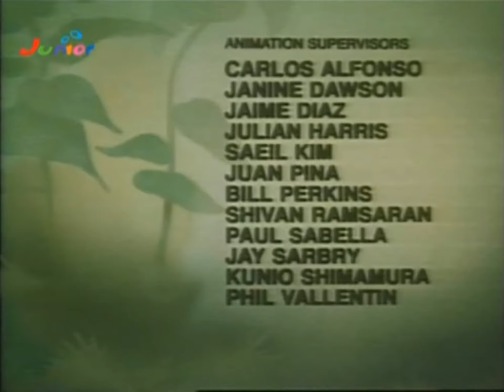Schlümpfe - 147. Blauauge kehrt zurück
Gargamel will alle Schlümpfe ertränken. Er schießt mittels einer Kanone Zauberbohnen in den Himmel. Es regnet nun unaufhörlich, ganz Schlumpfhausen wird überflutet und die Häuser der Menschen stehen ebenfalls unter Wasser.